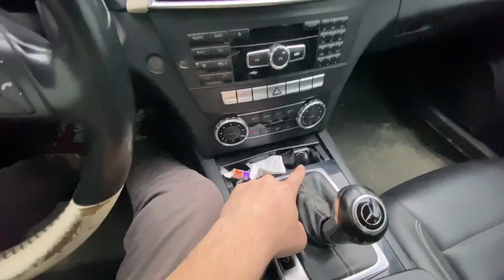PEDI MINHA MELHOR AMIGA EM NAMORO SERÁ QUE ELA ACEITOU? (TROLLAGEM)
Falaaaa galeraaaa!!! aqui você vai se divertir muito comigo em, varios video de trollagens,desafios,andando com carros,motos muitos vlogs do meu dia-a-dia se você nâo é incrito ainda ja se inscreve e ativa o sininho; Te espero todos os dias aqui.